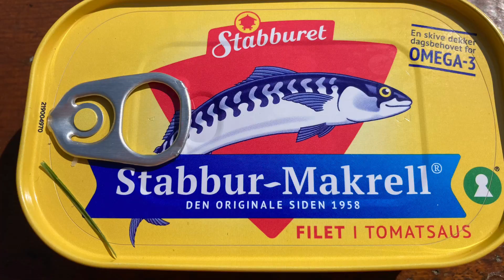St Olavsleden 2023 - 12 da Vinkjerran a Ausetvatnet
13 giugno 2023
Dodicesimo giorno di cammino lungo il St Olavsleden in Norvegia da Vinkjerran a Ausetvatnet (25 km)

Soundtrack: Questo il Mondo fa Girar by Disney